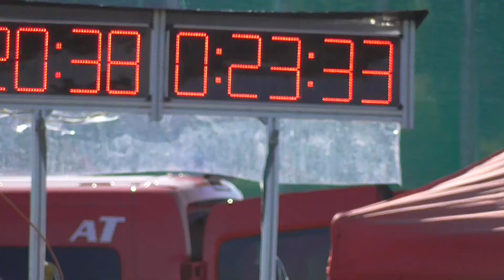SDH Bystré B muži v Květné 2023 23,33